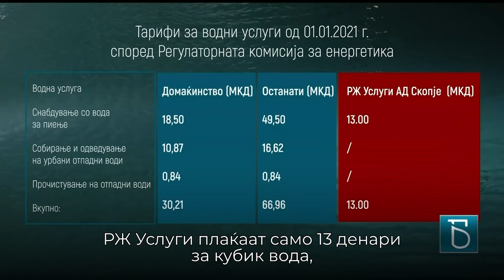Неразумно се троши питката вода за пиење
Питката вода за пиење неконтролирано се троши и од компании, и од институции и од граѓаните на Скопје. Индустриски објекти користат вода колку жителите на неколку општини во градот. Се прскаат тревници, се наводнуваат бавчи, се приклучува на диво на водоводната мрежа. Водоснабдителниот систем на главниот град е проектиран за 400 илјади жители, а опслужува речиси милион луѓе. Изворот Рашче повеќе не може да го издржи притисокот од неразумното користење на водата. Гледајте во емисијата „Разбистри сè“.